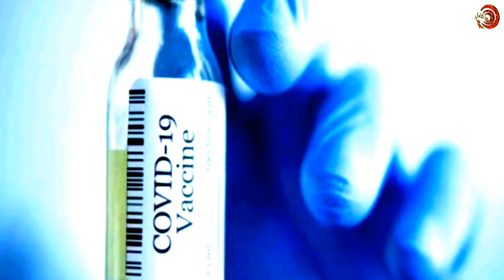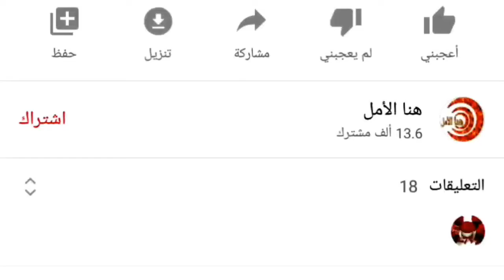حملة تلقيح وطنية ضد “كورونا”.. وهذه هي الفئات المستفيدة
حملة تلقيح وطنية ضد “كورونا”.. وهذه هي الفئات المستفيدة حسب  بلاغ الديوان الملكي حول التلقيح ضد “كورونا” في جلسة عمل حصصت لاستارتيجية التلقيح ضد فيروس كورنا والذي ترأسه صاحب الجلالة الملك محمد السادس نصره الله، بالقصر الملكي في الرباط

التلقيح ضد كورونا في المغرب